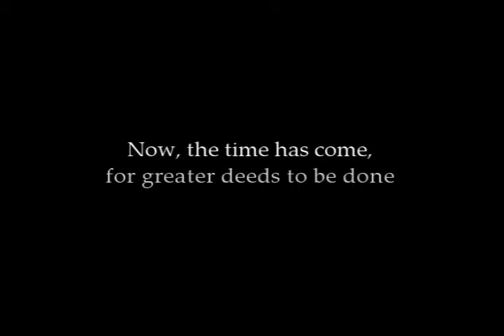Blackwing Lair Intro (T3M)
T3M ride into Blackwing Lair!